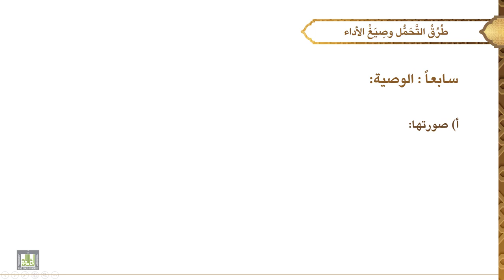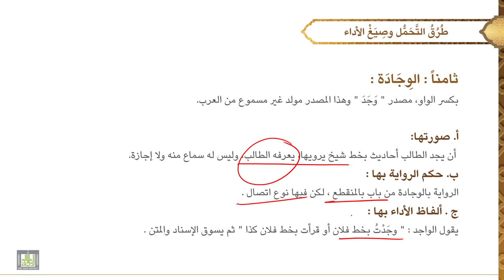مصطلح الحديث - 3 | الدرس 13-3 | طرق التحمل والأداء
الدرس 13-3 : طرق التحمل والأداء
الطريق الخامسة والسادسة والسابعة والثامنة.